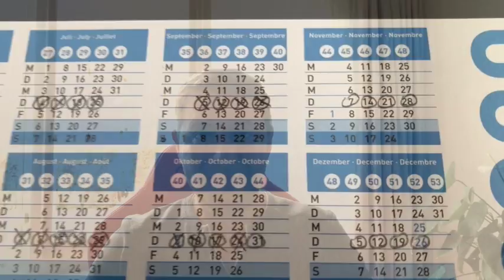Was erwartet Dich 2019 auf meinem youtube Kanal